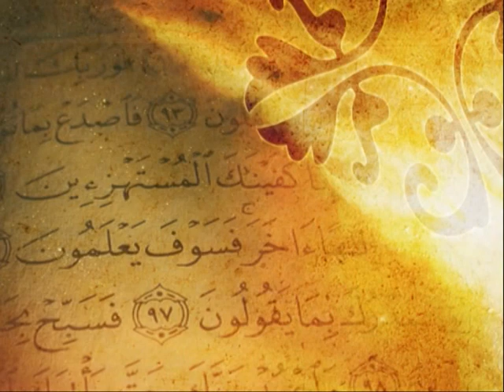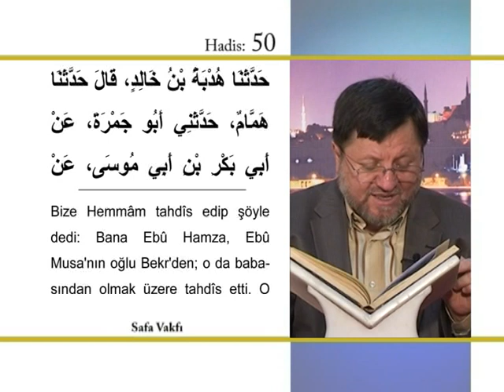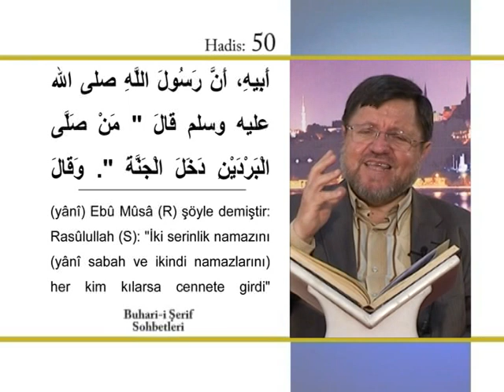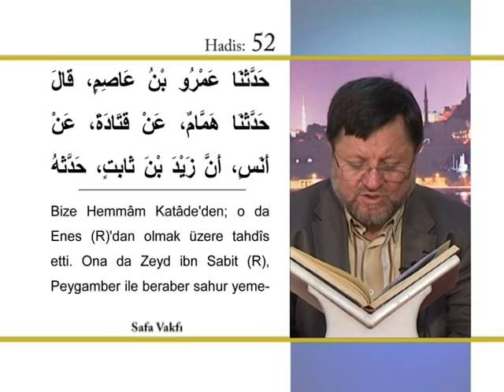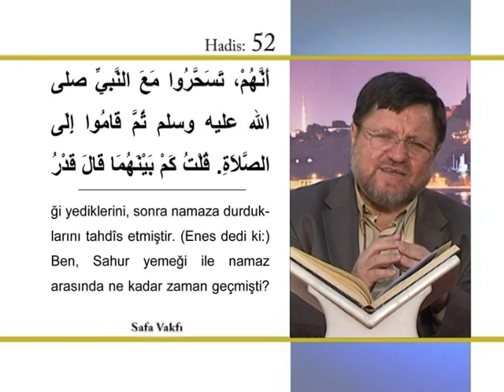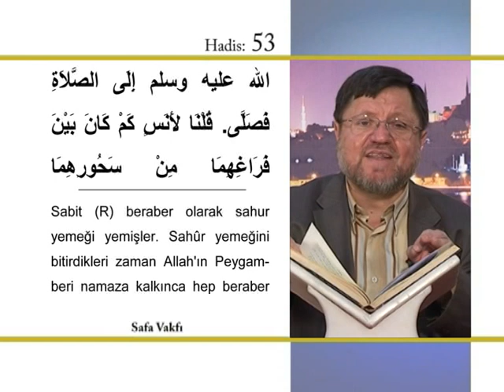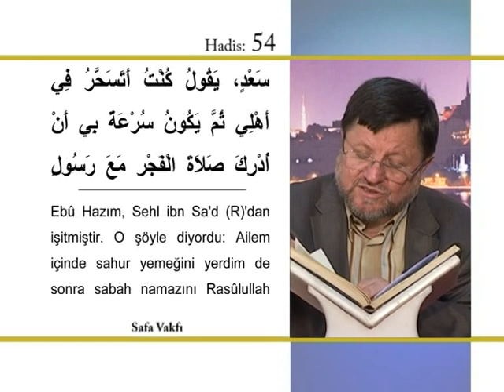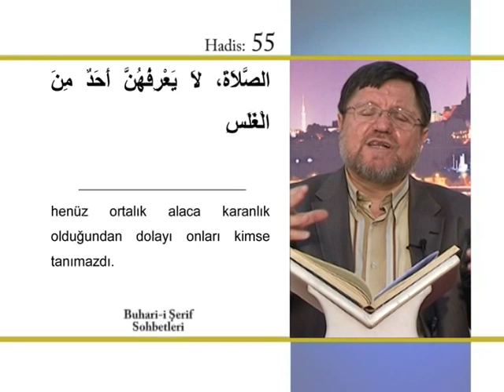87) Buhari Şerif Sohbetleri - Halil İbrahim Kutlay Hoca